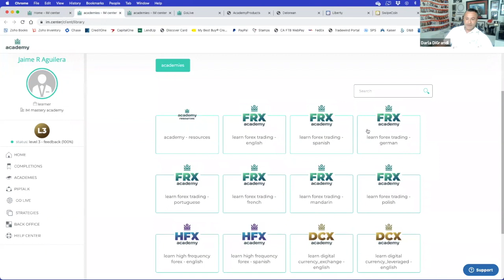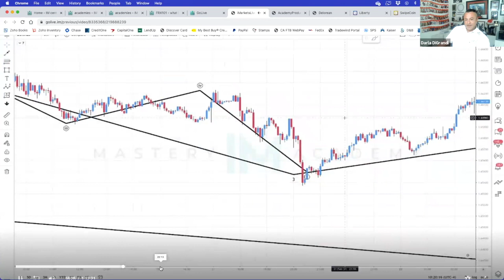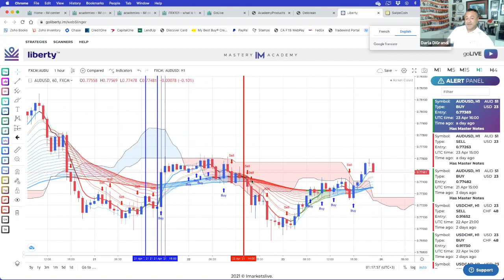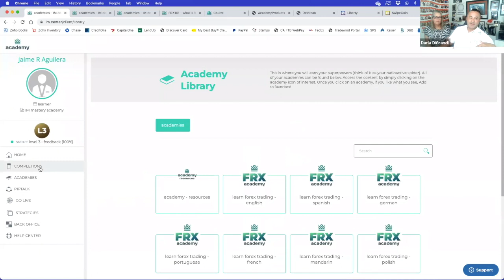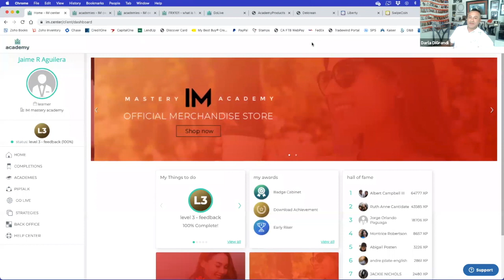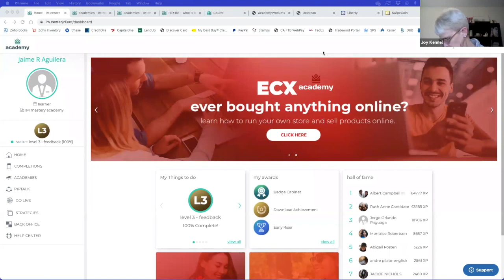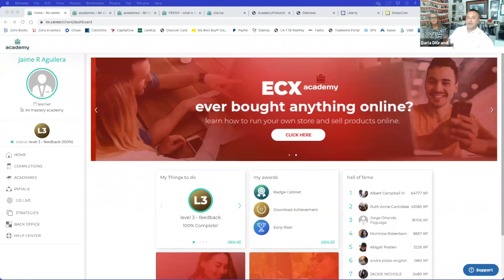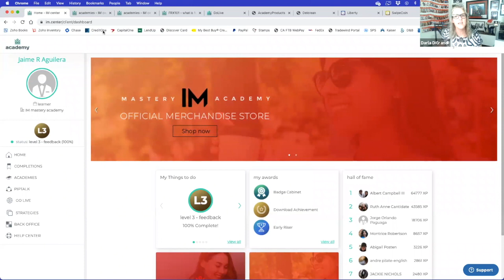Trading Academy Platform Walkthrough by Jim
This is not a company presentation. This is a walkthrough of what the educational platform of the academy looks like and what it provides. If you are interested or want more information get back with the person that shared this with you.